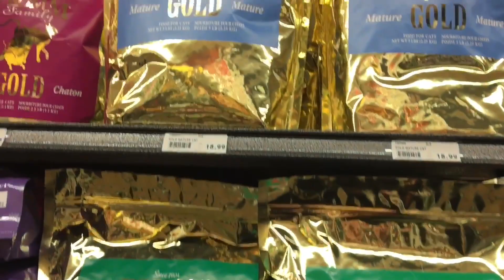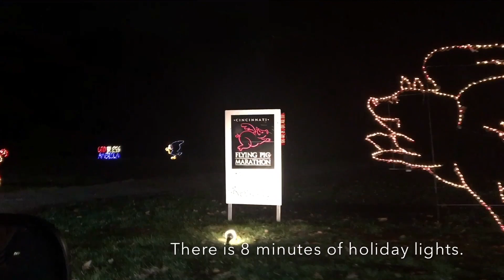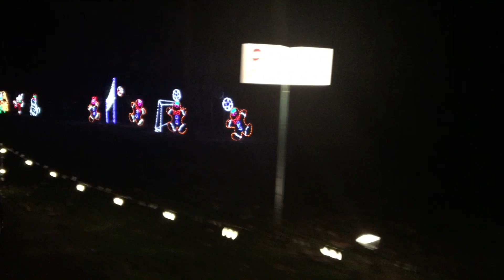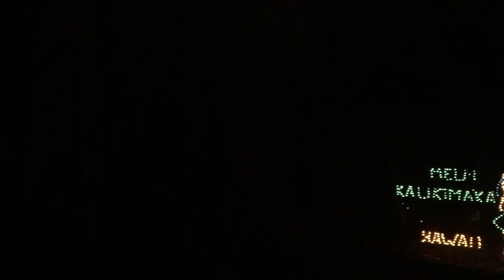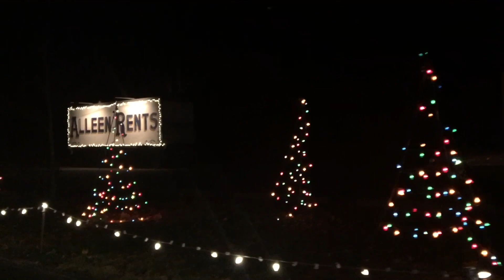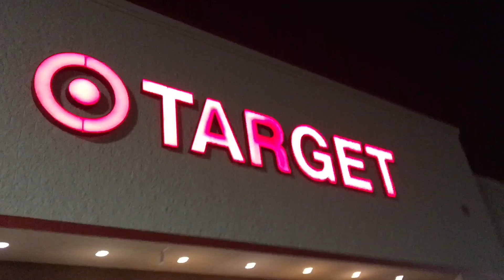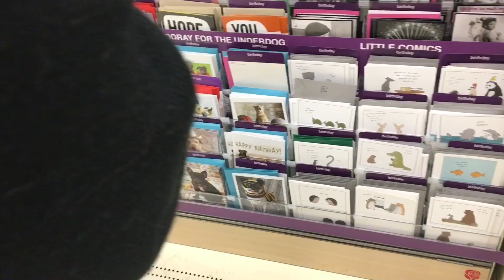Holiday In Lights! + Pet Shopping (Vlogmas #10)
❤️ Read More ❤️

Hey everyone!
Hope you enjoyed the video! (Vlog date: December 10, 2016)
Stick around with me to see how I do!

If you have any questions, comments or concerns, leave them in the comments as usual :)
Please note, if your replies are off, I will not be able to reply to you.

*RESOURCES*

Questions about hedgehogs?
Join some of the many Facebook groups!
-"Hedgehogs & Things" is a group that I co-admin with two friends all about the lives of hedgehog owners. We welcome any and all questions about hedgehogs, and one of us it around pretty much at all times. Feel free to join if you need help!

Questions about hamsters?
Check out HamsterHideout's forum, as well as HAMSTERS on Facebook.

Questions about guinea pigs?
for some of the best information on guinea pigs you can find!